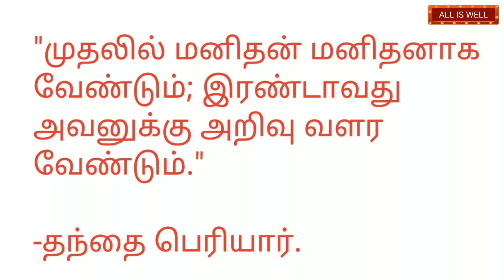தினம் ஐந்து பொன்மொழிகள் #4 | ALL IS WELL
தினம் ஐந்து பொன்மொழிகள் #2 | Thinam Aynthu Ponmozhigal | ALL IS WELL

ramakrishnar ponmozhigal in tamil
romantic quotes in tamil cinema
sad quotes in tamil download
sad quotes in tamil hd images
sad quotes in tamil images
vivekananda quotes in tamil books pdf
vivekananda quotes in tamil english
vivekananda quotes in tamil images
vivekanandar ponmozhigal in tamil
vivekanandar ponmozhigal in tamil language
vivekanandar ponmozhigal in tamil pdf
vivekanandar ponmozhigal in tamil pdf download
1 line quotes in tamil
2 line quotes in tamil
3 word quotes in tamil